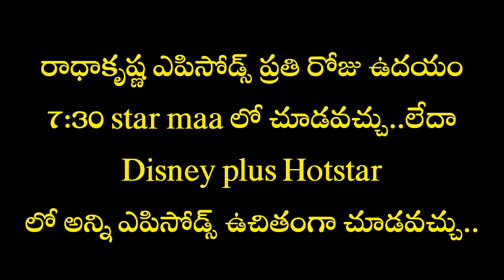RADHAKRISHNA MOTIVATIONAL WORDS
In this video, we have compiled some of the most inspiring and thought-provoking quotes from Radhakrishna that are sure to give you the much-needed boost to achieve your goals and live a fulfilling life.

Radhakrishna's teachings have been revered for their depth, simplicity, and relevance even in today's fast-paced world. His words have the power to awaken your inner self and help you navigate the ups and downs of life with grace and wisdom.

Whether you are looking for motivation to pursue your dreams, overcome obstacles, or simply find inner peace, this video has something for everyone. So, sit back, relax, and let Radhakrishna's words of wisdom inspire you to greatness.